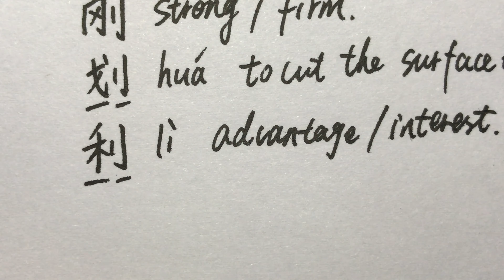[Memorizing Characters] The Most Common Chinese Radicals Explained in English | 利刀旁刂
Memorizing Characters: The Most Common Chinese Radicals Explained in English | 利刀旁
Characters with 刂 (利刀旁) are knife/ Sharp implements/or cut related, this radical usually on the right side of a character.